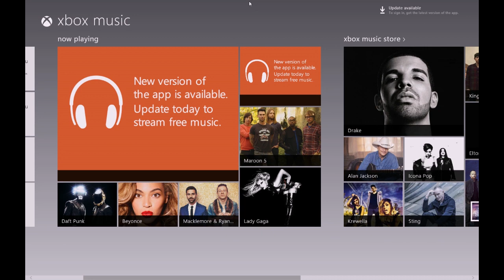How to Reclaim a Lost Window Using Windows 8 Apps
Every once in a while, you can lose a window way off the edge of a screen (particularly if you swap between multi-monitor set ups often). If this happens, you can use one of Windows 8's new full screen apps to get it back.

Lifehacker: Tips and downloads for getting things done.